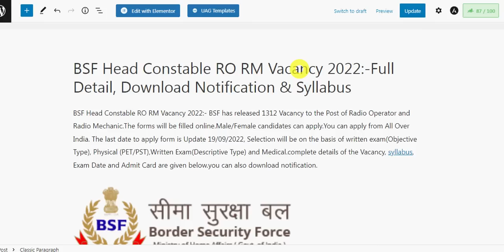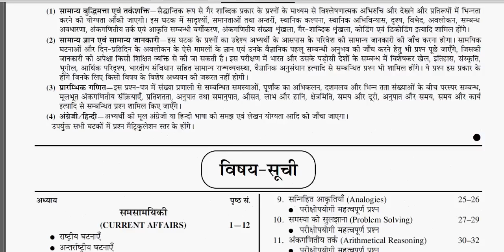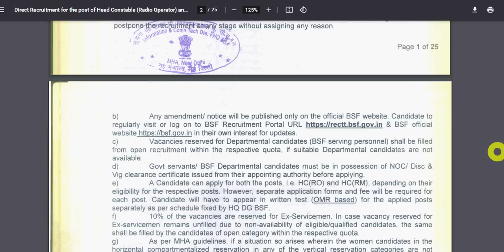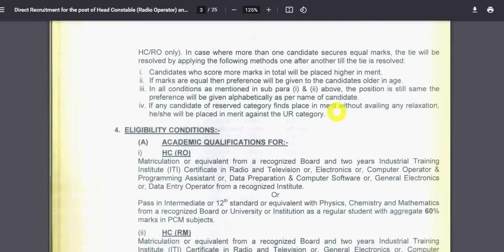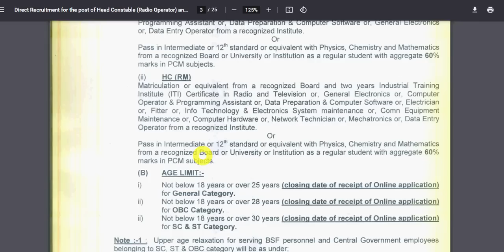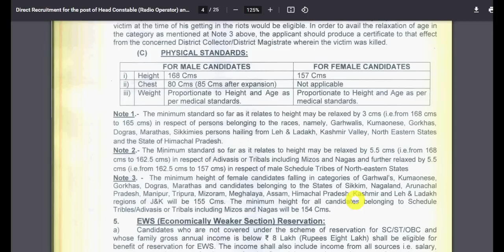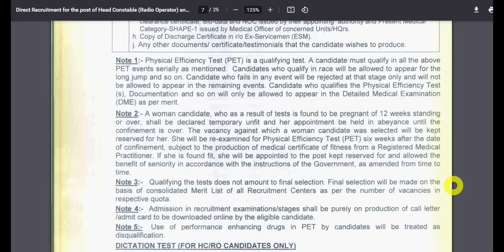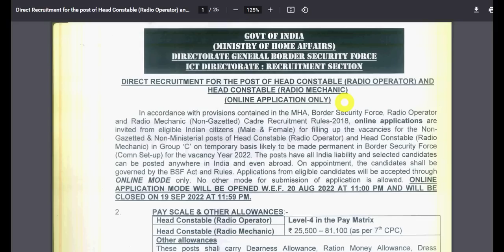BSF RO RM Vacancy 2022 | BSF RM RO Recruitment 2022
Hello Friends mere youtube channel ‘Extra Knowledge In Hindi’ M apka Swagt Hai mere es Video m apko BSF RO RM Vacancy 2022,BSF RM RO Recruitment 2022,BSF RO RM Recruitment 2022,BSF RO RM 2022, ki information Milegi to Please Video Last Tak Dekhiyega.

AMAZON -
COMBO PACK
Guide Book
PRACTISE SETS BOOK
FLIPKART -
Guide Book